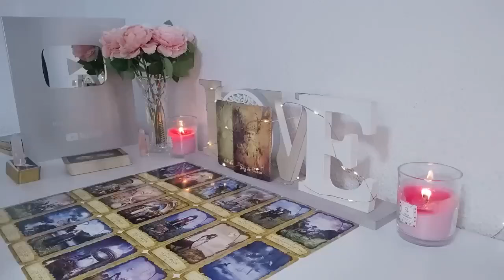CAPRICORN😔SOMEONE IS SUPER SORRY 📞 EXPECT A CALL THEY REGRET HURTING YOU❤️NO LOW CONTACT🔥